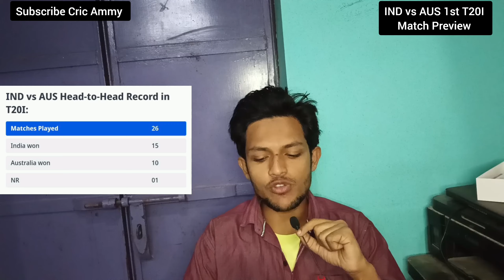क्या Surya की कप्तानी में India जीत पाएगा 1st T20 ?? | IND vs AUS 1st T20I Match Preview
Hi Kya India Surya Kumar Yadav ki Captaincy me Australia Jaise Pahad Team se Samne Jeet Payega Aapko Bata de India vs Australia Final Match me Already India ko Australia ne Buri Tarah se Hara Diya aur India uss Har ko Abhi Tak Bhula nhi paya hai Chalo Dekhne Wali Baat Hogi kya India Surya ki Captaincy me Australia se Jeet Payega Aapko Bata de Australia ka Captain Matthew Wade ko Banaya Gya hai Toh Mere Video me Jaiye aur India vs Australia 1st T20 Match Preview dekhiye aur Channel ko Like and Subscribe karna na bhule

Channel Name - Cric Ammy

we covered

ind vs aus 1st t20 dream11 prediction
ind vs aus 1st t20 playing 11
ind vs aus 1st t20
ind vs aus 1st t20 2023
ind vs aus 1st t20 prediction
ind vs aus 1st t20 pitch report in hindi
ind vs aus 1st t20 pitch report
ind vs aus 1st t20 2023 playing 11